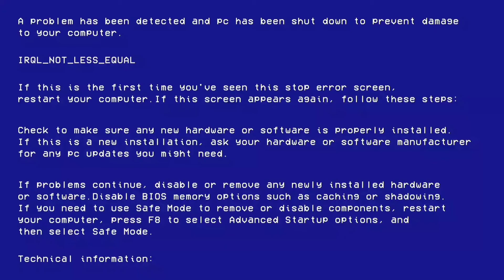Lois screams so hard she breaks the video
Lois.exe has stopped working